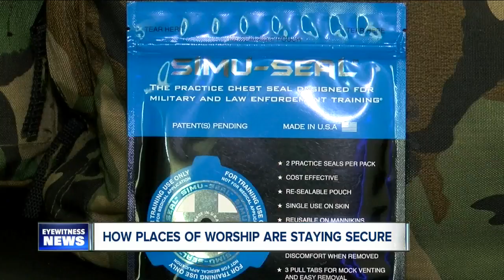How places of worship in Western New York are staying secure